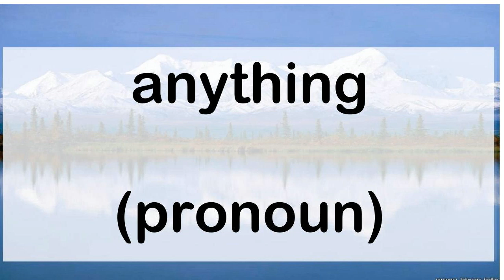318 anything pronoun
318 English word pronunciation: anything (pronoun)